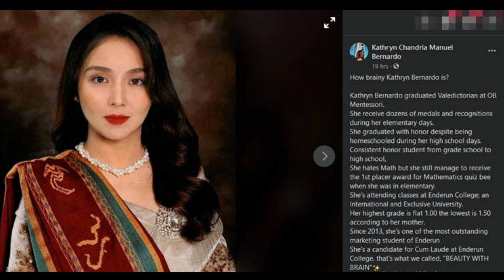Kathryn Bernardo in Viral post of "How brainy the actress is?" | CHIKA BALITA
Many netizens reacted to this post about Kapamilya actress Kathryn Bernardo, specifically talking “how brainy she is.”